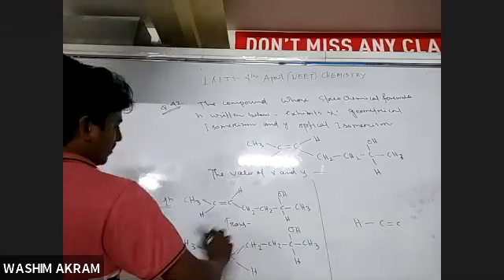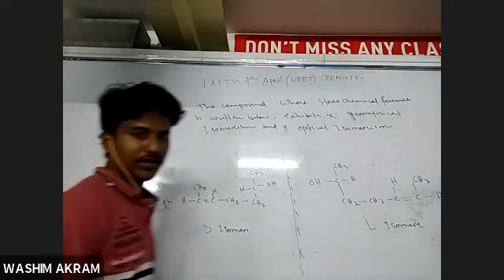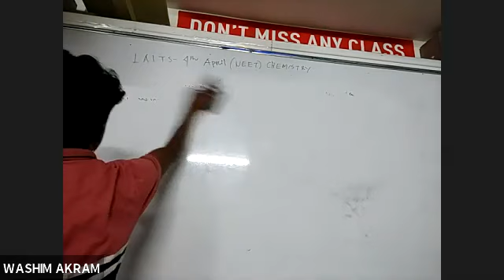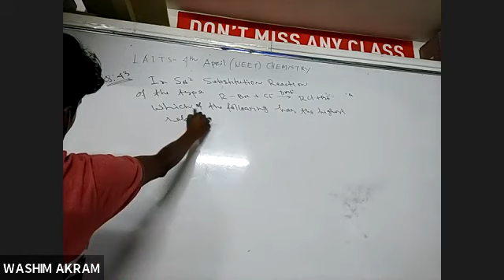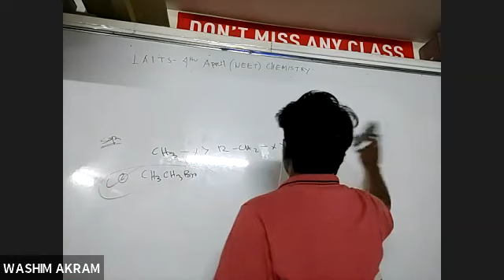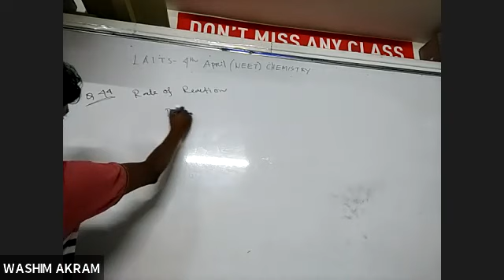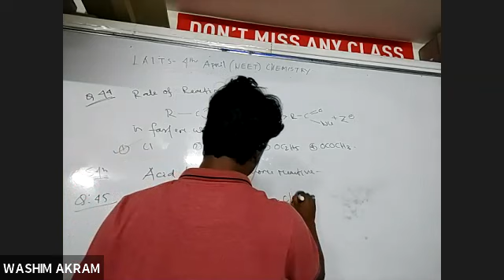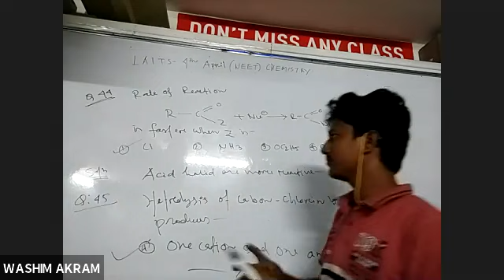Chemistry LAITS PT-7 NEET solution Part-2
Lalan's All India Test series 04th April 2021 solution for Chemistry NEET || By Wasim sir